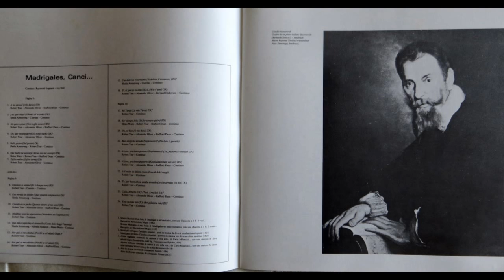Claudio Monteverdi - Madrigali Libri 8,9 10 Full Vinyl 1972 LP ONE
Book VIII: Madrigali Guerrieri Et Amorosi
Madrigali guerrieri
A1  Sinfonia - Altri Canti D'amor
A2  Hor Ch'el Ciel E la Terra
A3  Gira Il Nemico
B1 Se Vittorie Si Belle 24:47
B2  Armato Il Cor
B3  Ogni Amante E Guerrier
B4  Ardo Avvampo